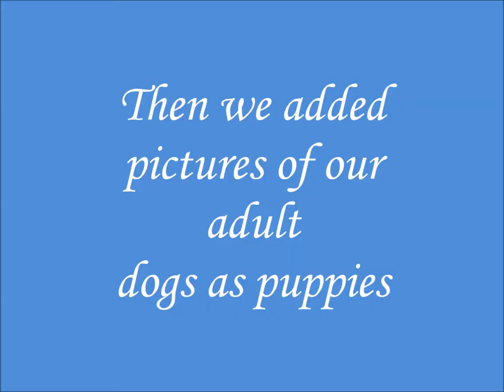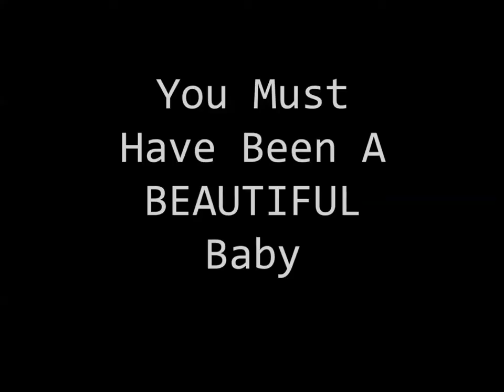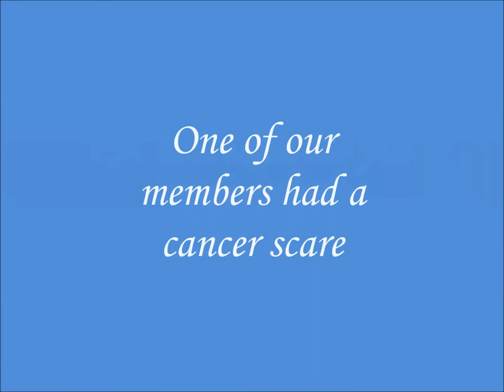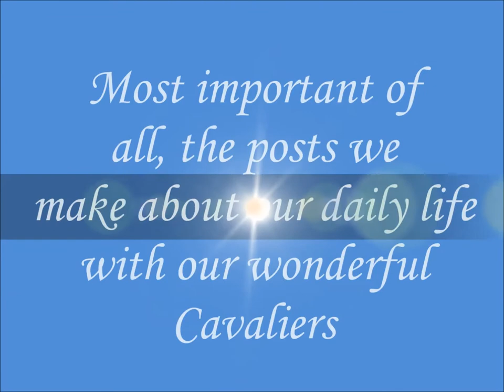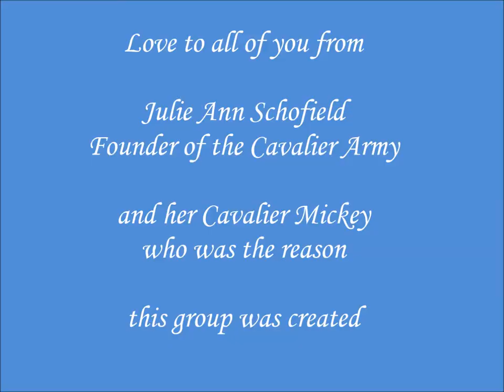Cavalier Army Looking back at the year 2013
The members of the Facebook group, the Cavalier Army, look back at a year of fun and caring, with their Cavalier King Charles Spaniels and the humans who love them.